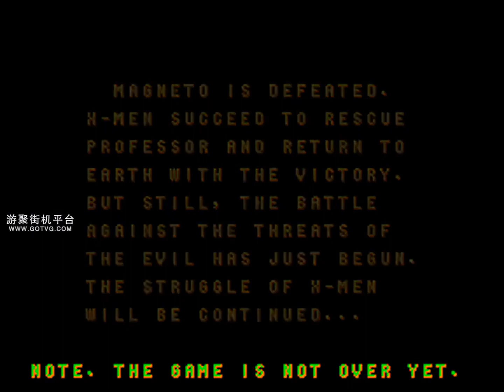X-men ARC 1992 Dazzler hardest 1life clear! AI-60Fps Frame interpolation Smooth! X-战警 エックス・メン AI补帧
X-men ARC 1992 konami Dazzler hardest 1life Long-paly-through! 60fps,AI interpolation frames,smoother than original game!

AI Frame interpolation,Smoother than original game？！
AI補間でフレーム、ゲーム機よりスムーズ！
AI补帧游戏视频，比原机画面更流畅！
PLEASE WATCH AT 60FPS!!
By AI Frame interpolation optimization,
animation action frames has increased more than 2~4 times,
 the viewing is very smooth.
It looks smoother than original game video.
be watch happy.
AIフレーム補間で画質強化、動画フレームが2倍以上に増え、ゲーム機のオリジナルビデオより、もっとスムーズに見えます、お楽しみに。
通过对游戏视频AI插帧的方式，让动画张数不足的老2d游戏人物的动作，变得丝滑流畅，敬请观赏。

GAME name: X-men ARC 1992 konami
Player ID：MMXX
Character used：Dazzler
【Game Play】: Highest Difficulty 1 life clear! No TAS!

An excellent action game, based on the popular American sci-fi comic "X-MEN", developed by the famous Japanese game manufacturer konami. The character creators are Stan Lee and Jack Kirby. The first appearance was in Manga X in September 1963. -Men #1 is also the best-selling comic book in the history of American comics. Konami brought X-Men to the arcade game in 1992. There are six X-Men available for players to use, and can be played by multiple players in cooperation. This game is our biggest reason for a group of friends to visit the arcade room at that time.

エックス・メン 1992 コナミ ダズラー 1ライフ クリア,60FPS,AI補間で動画フレーム増加、ゲーム実機よりスムーズ！

ぜひ60fpsでご覧ください！AI補間で動画フレーム増加（主にレトロ2Dゲーム）、画質強化、動画フレームが増え(2倍ぐらい)、ゲーム機のオリジナルビデオより、動きが硬いのオリジナル ゲーム ビデオより、もっとスムーズに見えます。お楽しみに！^^

ゲーム 名： エックス・メン ARC 1992 konami
プレーヤー  ID：MMXX
使用キャラクター ：Dazzler ダズラー
【Game Play】: 難易度最高、１ライフでクリア。No TAS!
1992年稼動開始の多人数同時プレイ可能なベルトスクロールアクションゲーム。2人用と4人用、2画面専用筐体の6人用があった。サイクロップス、ウルヴァリン、ストーム、ダズラー、コロッサス、ナイトクローラーがプレイヤーとして使用可能。

请务必在60fps下观赏！通过对游戏视频AI插帧的方式，让动画张数不足的老2d游戏人物的动作，看起来变得丝滑流畅，敬请观赏。 ^^

游戏名：X-战警 1992 Konami arc
玩家ID：木木叉叉
使用角色：炫音/Dazzler
玩法：最高难度，一命通关

一款优秀的动作闯关类游戏，以美国人气科幻漫画《X－MEN》为题材，由日本著名游戏厂商konami开发.角色创造者为Stan Lee和Jack Kirby，初次登场是在1963年9月漫画X-Men 1中，同时也是美国漫画史上卖座最佳的漫画书。Konami于1992年将X-Men搬上了街机游戏游戏中有六名X战警可供玩家使用，并且可以多人合作进行。这款游戏是我们那个时候一群好友们结队光顾街机室的最大理由。